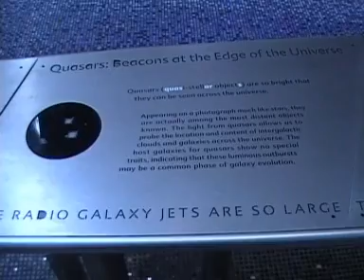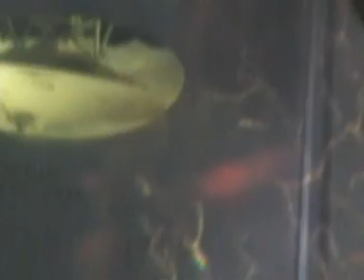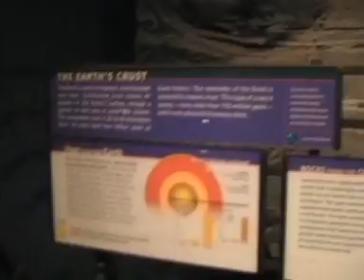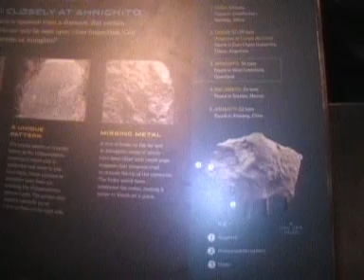An Englishman and His Camera In New York Part 14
Time to visit the American Museum of Natural History. See the third biggest meteorite in the world, weird skeletons, and the coolest dinosaur in history!